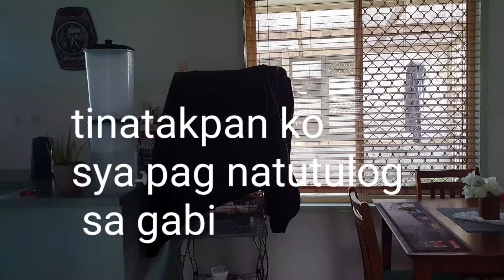Alaga kung maingay at makulit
My singer in the home..